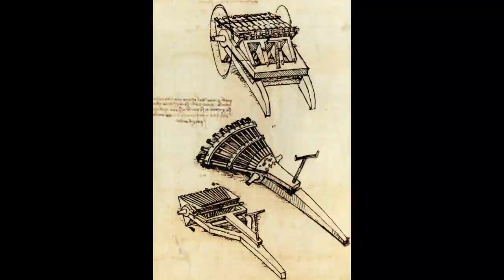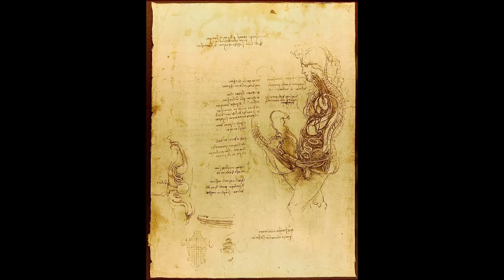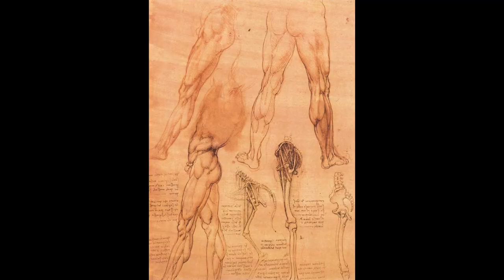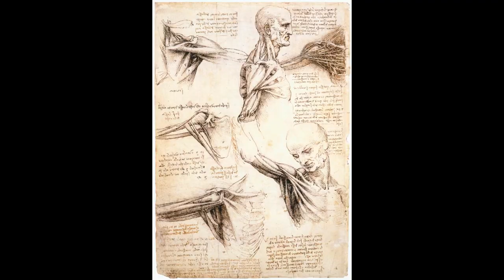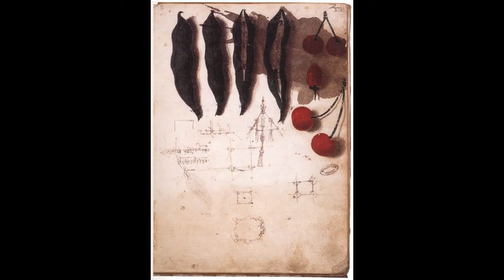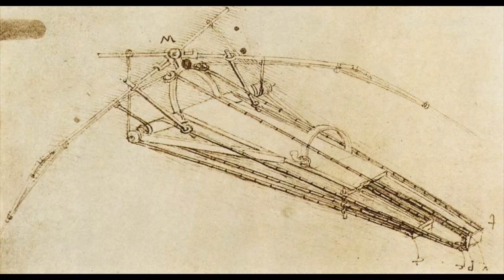Leonardo da Vinci paintings with BLUES music relaxing background music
I hope you enjoyed this art video with music.